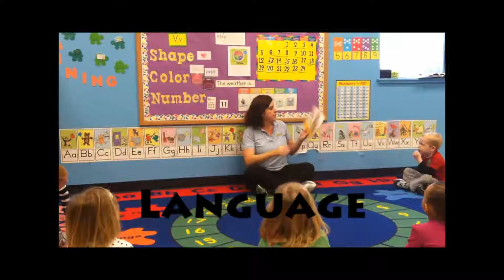Celebree Learning Centers ~ Ms. Sherry's Class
Our children at Celebree of Rock Spring are learning about healthy food choices.